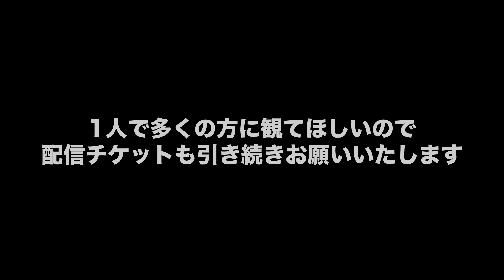花束のかわりにメロディーを/清水翔太(Covered by Taku)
皆さん、今日もお疲れさまです。
Takuと申します。唄ったり喋ったりしています。

【！毎週水曜企画系・土曜歌動画を20時頃に投稿中！】
✓高評価1つコメント1つが物凄いパワーです◎
🎟Taku単独公演「掌~てのひら~」チケット発売中🎟
🔥現地チケット・配信チケット合計で200枚突破中🔥
💽現地チケット100枚お届けでワンマンDVD製作へ💽
(現地配信合わせてお届け枚数、200枚突破!!)

▽配信チケット：￥2,000  (共通お礼メッセージ動画付)

▽配信チケット+α：￥3,000 (個別お礼メッセージ動画付)

※現地チケット＋配信チケット＋選べる特典付き！

ワンマンライブ前ラストカバーとして
清水翔太 さんの名曲の1つ
花束のかわりにメロディーを をお届け💐

ライブでも歌ったことがあったり
配信でも歌ったことがあるこの曲ですが
カバー として 歌ってみた のは初。

僕らしく歌えたと思うので
皆さんらしく受け取って頂けたら
とても嬉しい気持ちです🤝🔥

ちなみに僕は
「君がいれば他に何もいらない」という歌詞の
直前に放っているフレーズ
「もう誰にも、僕を語らせはしない」
という強さがこの曲の柔らかそうな印象とは
裏腹にグッときて好きな部分です。

【Vocal】Taku (タク)
"誰かの背中を押せるような歌と活動"をテーマに活動中。
哀愁のなかにも芯がある歌声が特徴的。
新卒で一般企業に就職し今なお正社員として働くなか
夢を追いかけて歌にしがみついている。

⚫︎DL/サブスク（聴かせて／みえないあかり）

あなたの心に、まっすぐ届きますように。 Taku